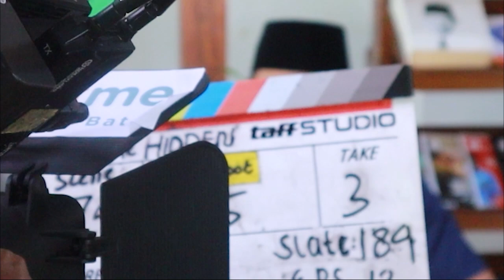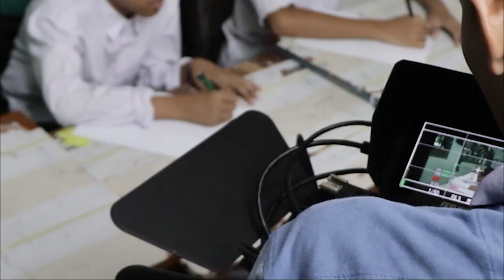Yang Tersembunyi - Behind The Scene Part 1 [Produser & Sutradara]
Dibalik karya yang hebat, pasti terdapat orang yang hebat di belakangnya.
Saksikan BTS part 1 kami di Youtube Rumah Produksi Tebuireng